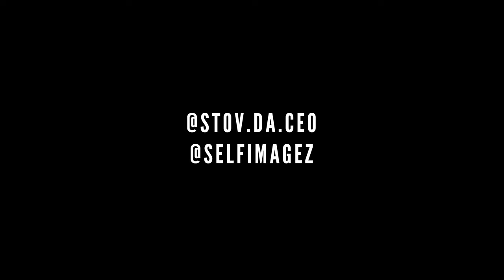Stov Da CEO - Back Active (Dir.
Credits:

Directed By Self Imagez
Edited By Self Imagez
Dir. of Photography - Self Imagez
VFX - Self Imagez

Official Channel of Self Imagez

WHAT WOULD I BE WITHOUT SELF
THANK YOU FOR THE SUPPORT ON THE VIDEO | LOVE YOU ALL